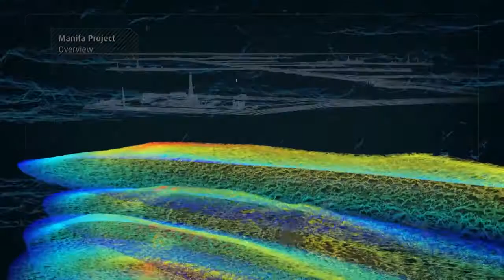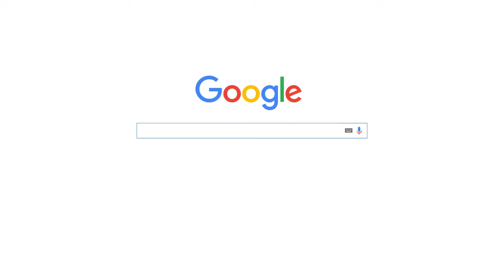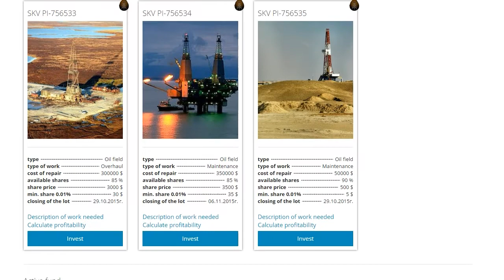About Petroleum Industry Eng